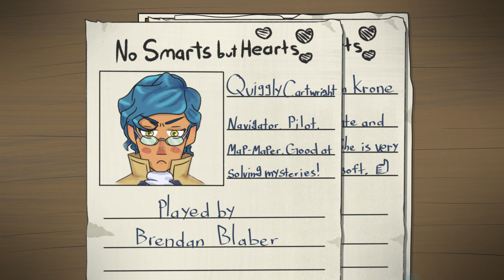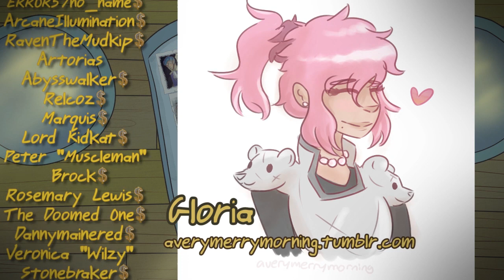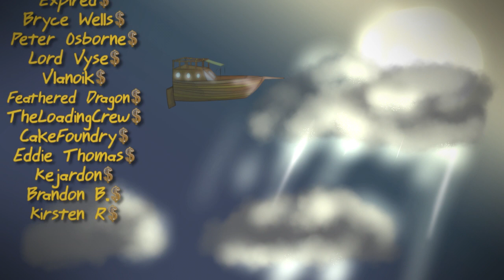No Smarts but Hearts - The Stormsound Sonata 9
This week on No Smarts but Hearts! The gang sets off in to the dark to chase after the Stormsound sonata!